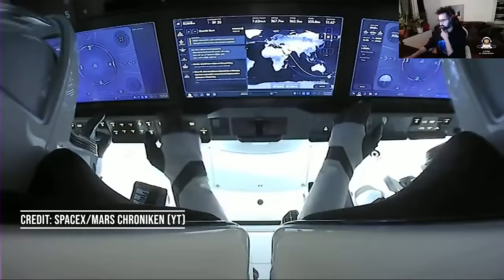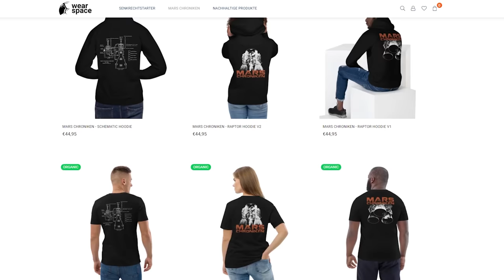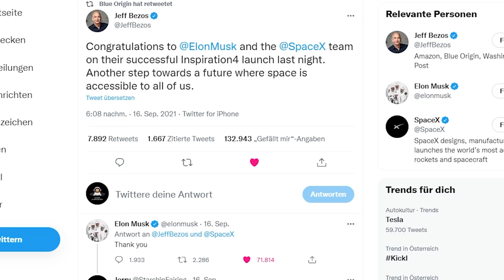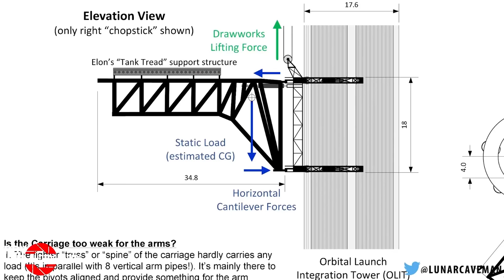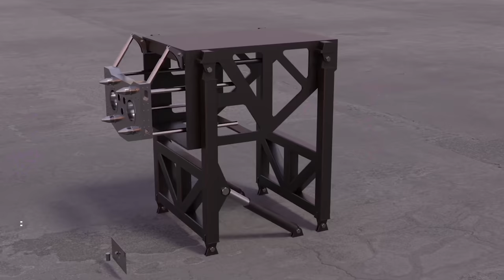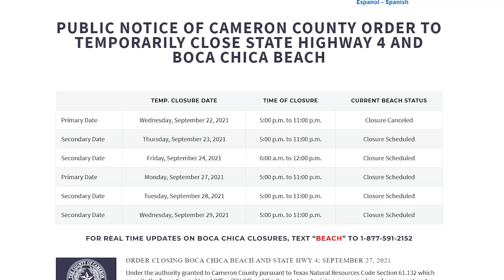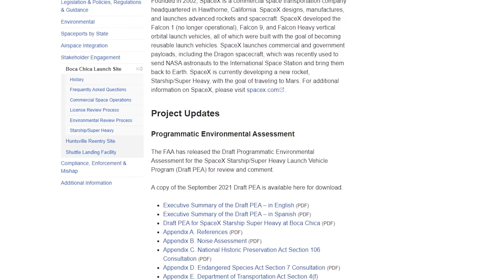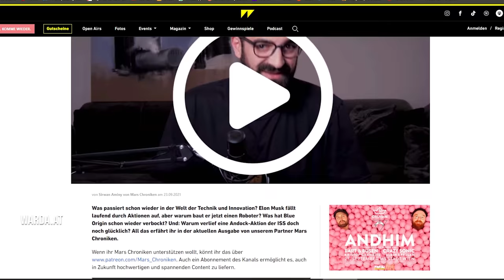Von Boca Chica, Elonville und Starbase! Inspiration4 Recap und FAA Bericht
Wir werfen einen genauen Blick nach Boca Chica. Quatschen kurz über die Inspiration4 Mission. Und zum Schluss schauen wir uns den FAA Bericht zu Boca Chica an.

Meine Live Streams von Inspiration4:
ErcXspace auf Twitter:
Medienpartner: Warda Magazin
Ausgabe 41
Quellen und Links zum Schmökern:
SpaceX: